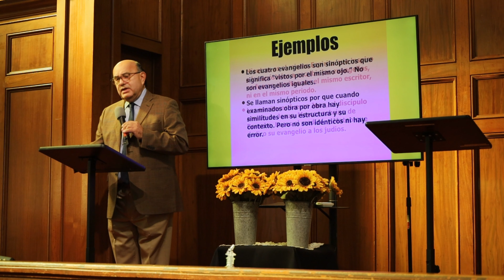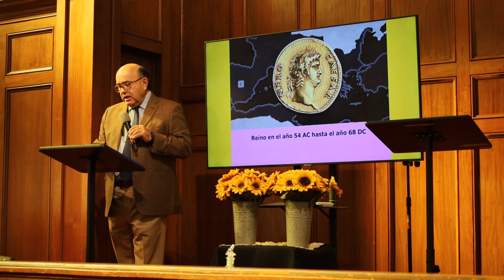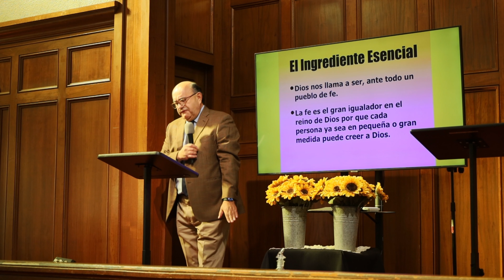Escuela Domincal - El Autor y Consumador de nuestra fe - Pastor Michael Guzmán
UNIDOS EN CASA / UNITED AT HOME
domingo, 27 de noviembre 2022, 10:00 A.M. PST

EN ESPAÑOL-ESCUELA DOMINICAL- LECCIÓN 13 - El Autor y Consumador de nuestra fe - Pastor Michael Guzmán

TEXTO PARA EL ESTUDIO:   Hebreros 10:32 a 13:25

VERDAD CENTRAL:  Los cristianos deben permanecer centrados el el campeon de nuestra fe, Jesucristo

VERSÍCULO CLAVE:    Hebreos 12:2
Puestos los ojos en Jesus, el autor y consumador de la fe, el cual por el gozo puesto delante de el sufrio la cruz, menospreciando el oprobio, y se sento a la diestra del trono de Dios.

Libro de Recursos: El maestro, Gospel Publishing
septiembre 2022 - febrero 2023 Guia y comentario

DIRECCIÓN DE ENVIO:
Templo Calvario Bell
5211 Washington Blvd

TCB al servicio de la comunidad desde 1959.